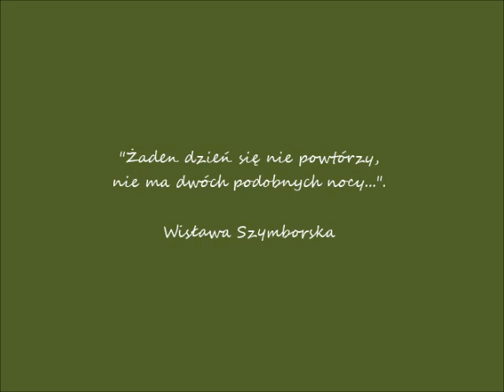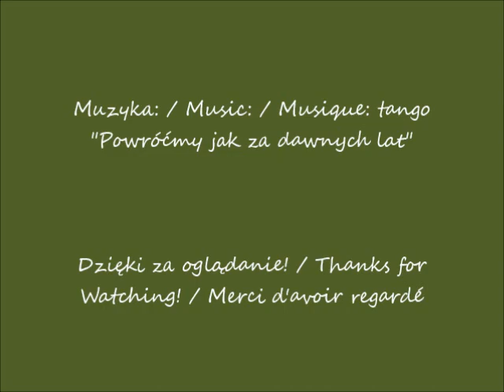2023 05 30 Warszawa W moim ogródku cz 1 czas na piwonie peonie po 09 31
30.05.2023 po / after / après 09 31